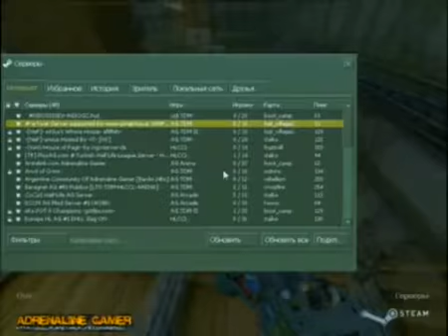AGGC #1 HR|slimKaa -vs- exe.CbIpoK @ stalkyard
| Not all game was recoreded. |